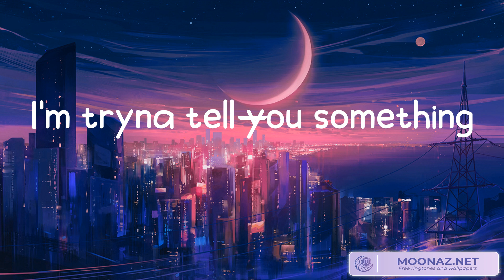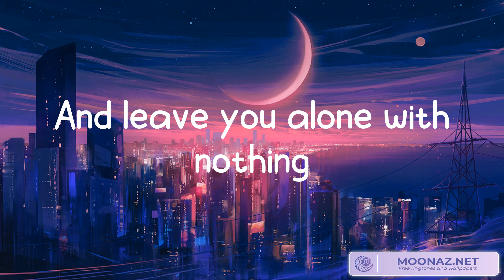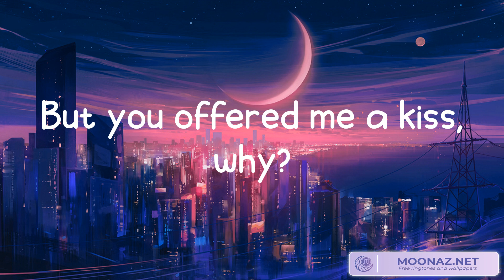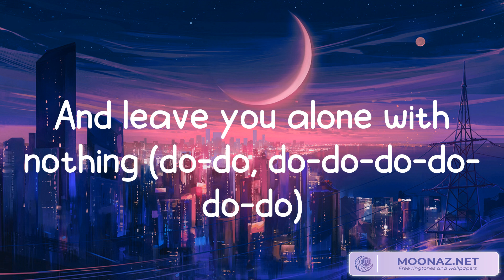Lovers Rock - TV Girl (Lyrics)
Are you sick of me?
Would you like to be?
I'm tryna tell you something
Something that I already said
You like the pretty boy
With a pretty voice
Who's tryna sell you something
Something that you already have
But if you're too drunk to drive
And the music is right
She might let you stay
But just for the night
And if she grabs for your hand
And drags you along
She might want a kiss
Before the end of the song
Because love
Can burn like a cigarette
And leave you alone with nothing
While the others talk
We were listening to Lovers Rock
In her bedroom
In her bedroom
And if you start to kiss
And the record skips
Flip it over
And sit a little closer
Because love
Now, how many men have you kissed? (Very few)
But you offered me a kiss, why?
Such a foolish reason, I'm afraid, I just wanted to kiss you
Do-do, do-do-do-do-do-do
Do-do, do-do-do-do-do-do
Do-do, do-do-do-do-do-do
Do-do, do-do-do-do-do-do
Because love (do-do, do-do-do-do-do-do)
Can burn like a cigarette (do-do, do-do-do-do-do-do)
And leave you alone with nothing (do-do, do-do-do-do-do-do)